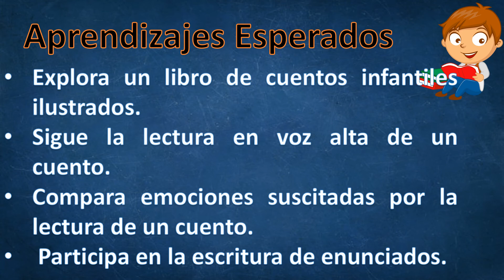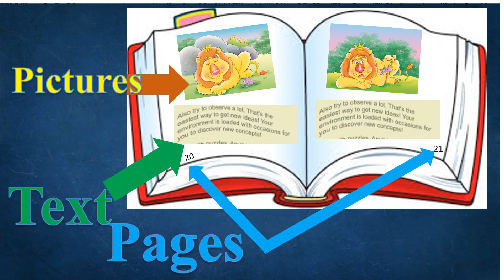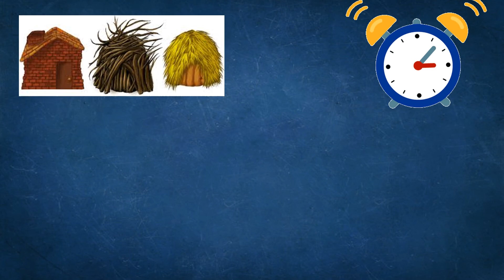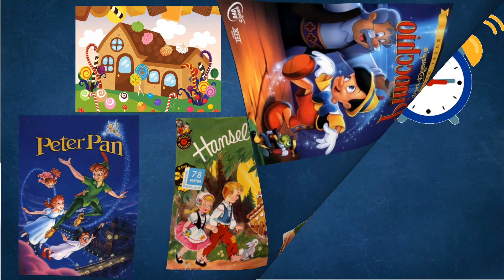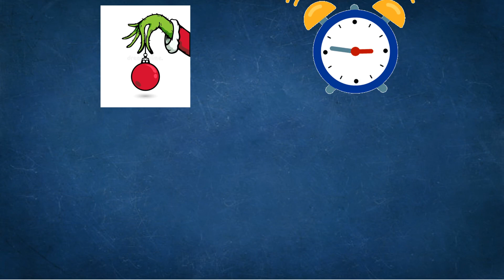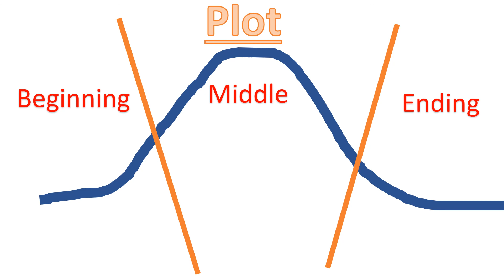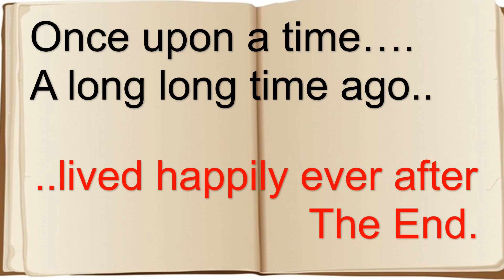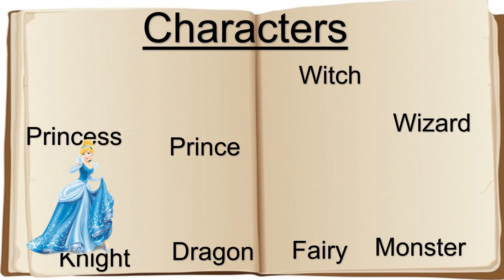As soon as a Presto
Book , Analysis, and presto for second